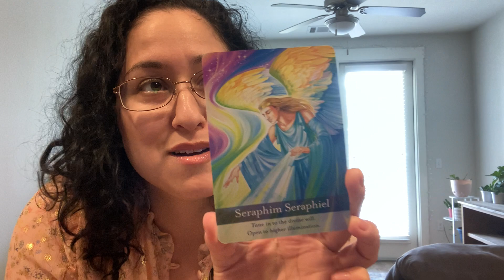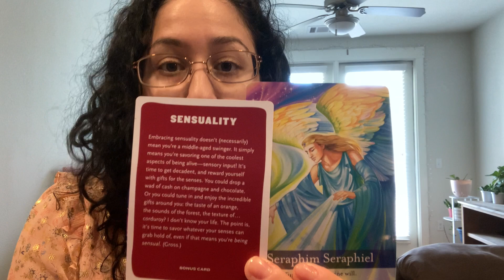Friday Love Oracle March18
Friday is ruled by Venus, planet of love, beauty, money, and values. I am a Libra sun/rising (ascendant) with six other Libra placements in my chart. I thought it'd be fun to do a Friday Love Oracle reading each week to see what's in store, whether it is self-love, love within relationships, or even new love. I will do my best to keep these on the shorter end.